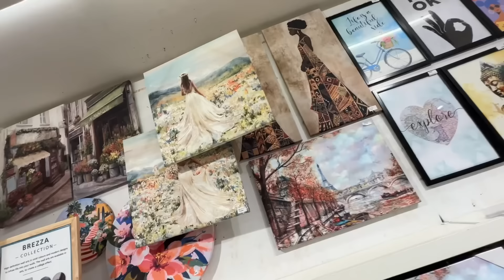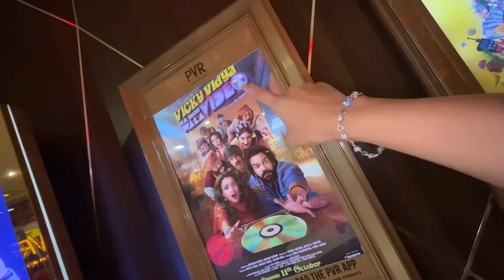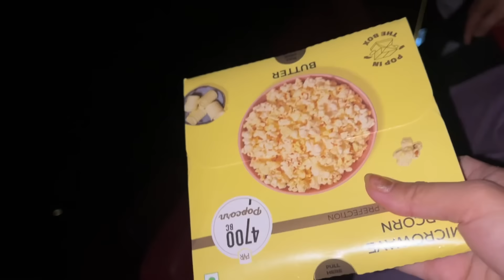My Boyfriend & I Planned a Movie Date for Mummy Papa!👩‍❤️‍👨 | Alisha Thapa